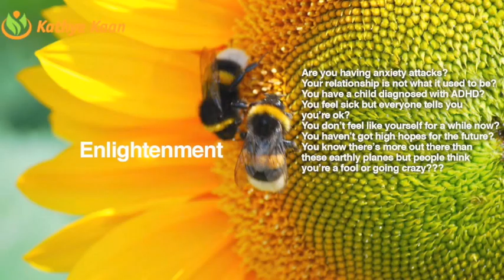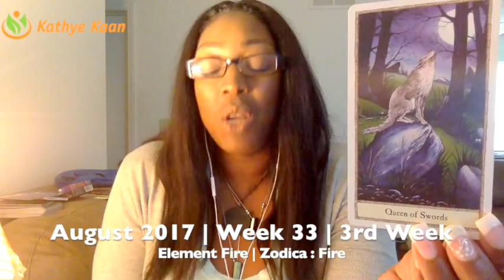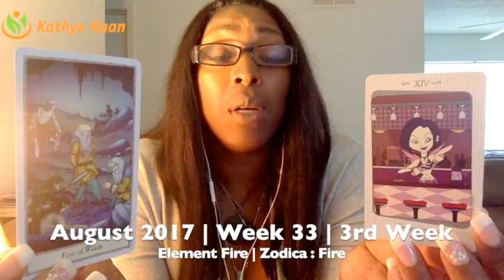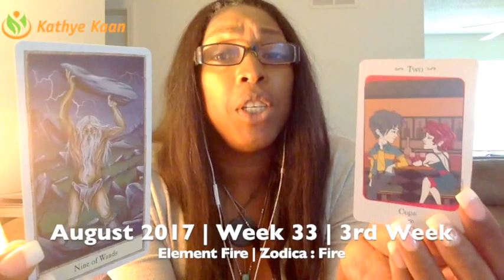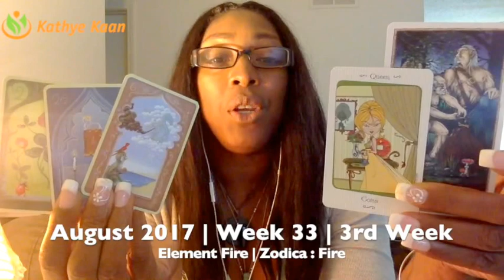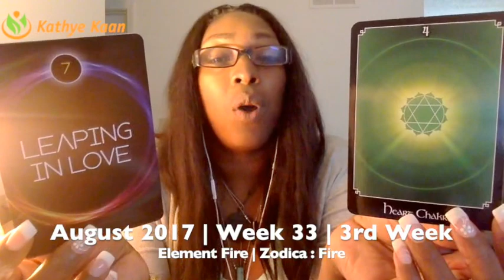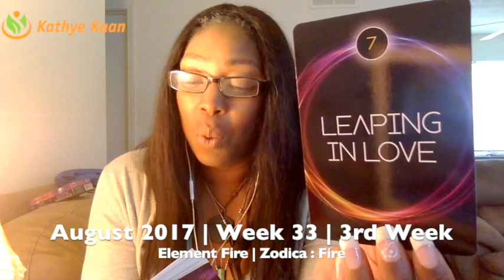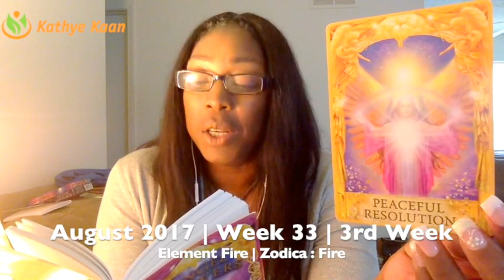LIBRA Weekly Reading Psychic Tarot Horoscope | Week 33 | 14 - 20 August